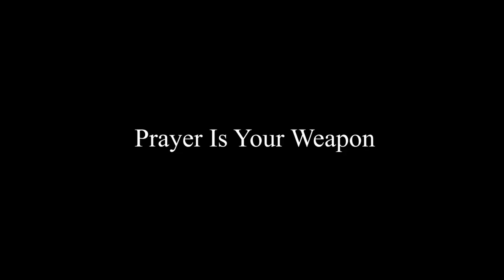ഇതാണ് ലോകത്തെത്തന്നെ കീഴടക്കാൻ ശക്തിയുള്ള ആയുധം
275th Talk